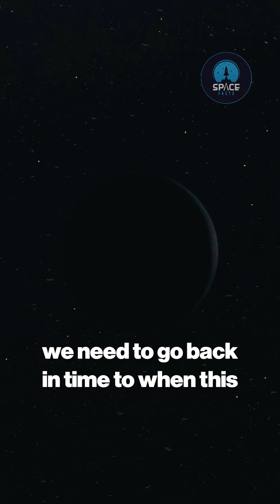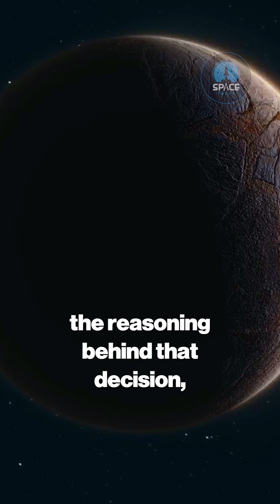Why Pluto Isn't a Planet Anymore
Unravel the Pluto planet debate! Why isn’t Pluto a planet anymore? In 2006, the IAU redefined planets, demoting Pluto to a dwarf planet. Dive into the science, controversy, and discoveries that changed how we view Pluto. From its mysterious origins to its place in the solar system, explore the story with Space Facts.